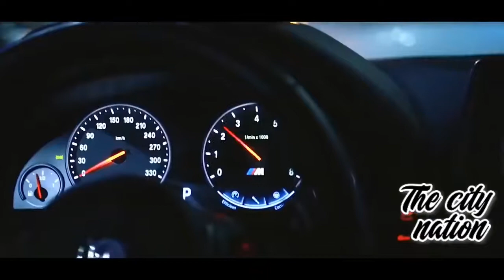2Scratch - I Just Wanna Know [Bass Boosted]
Copyright: This channel was created to promote artists and producers, we do not want to violent
Copyright,
There is no need to strike the channel, if you want to remove any music, video or image, please contact
Me, I will
remove From our channel immediately
Thankful.